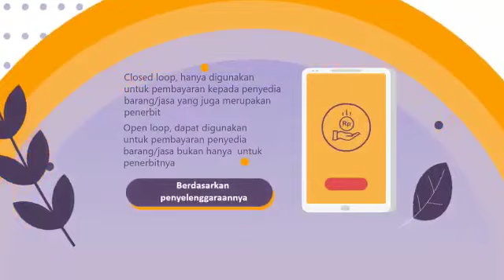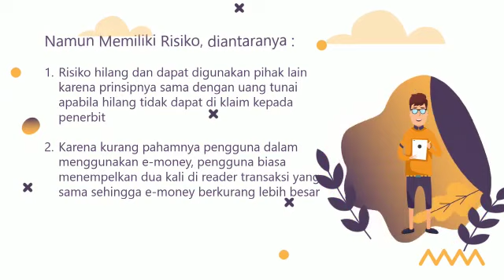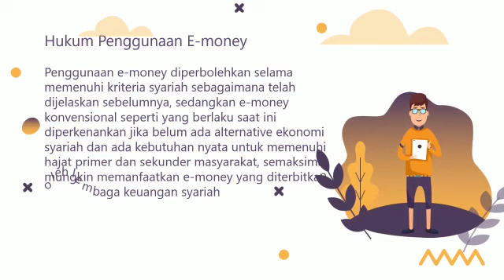Video Edukasi #4 - E-Money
Assalamualaikum, sobat FoSSEI!

Di era digital kini, sudah tidak asing bagi kita untuk bertransaksi menggunakan e-money. Apakah kalian sudah mengetahui e-money dalam perspektif Islam? Yuk kita telusuri!

E-money adalah alat pembayaran yang telah memenuhi unsur-unsur yaitu :
💸Diterbitkan atas dasar nilai uang yang disetor kepada penerbit
💳Jumlah nominal uang disimpan dalam bentuk elektronik
💵Jumlah nominal yang dikelola penerbit bukan berupa simpanan melainkan sebagai alat pembayaran.

Apakah manfaat dari e-money?
E-money memiliki manfaat diantaranya :
▪︎Memberikan kemudahan dan kecepatan dalam melakukan transaksi
▪︎Sifatnya applicable untuk penggunaan transaksi massal yang bernilai kecil dan frekuensinya banyak seperti transportasi, parkir, dll.

Namun, dalam perspektif Islam apakah boleh menggunakan e-money?
Penggunaan e-money di PERBOLEHKAN selama memenuhi kriteria syariah dan belum adanya alternatif pengganti e-money sistem konvensional. Jika telah tersedianya  e-money yang diterbitkan oleh bank syariah, maka seharusnya kita memanfaatkan penggunaan e-money syariah tersebut!

Dapatkan informasi selengkapnya dengan menyimak video edukasi berikut ini ya!👆🏻

Semangat memperluas pengetahuan!
Semangat